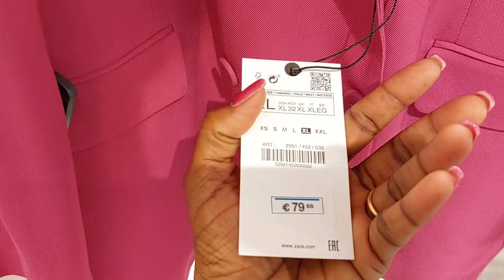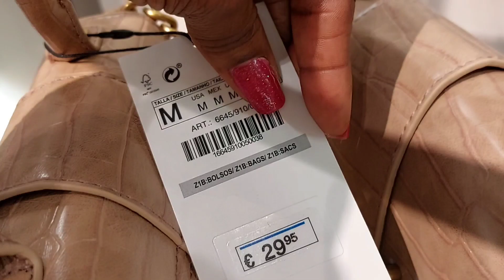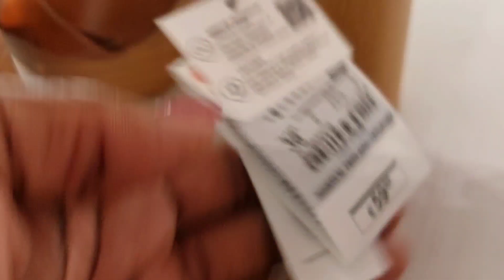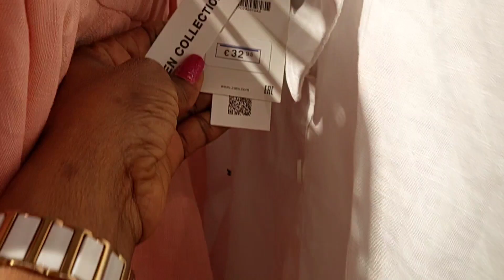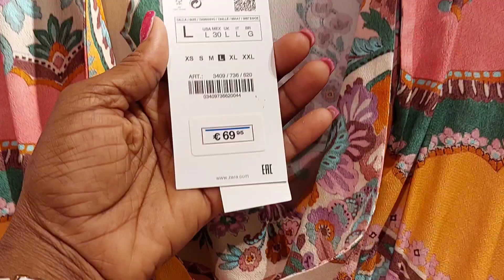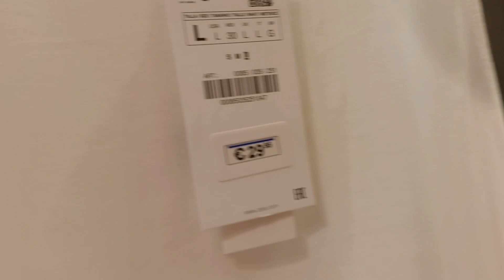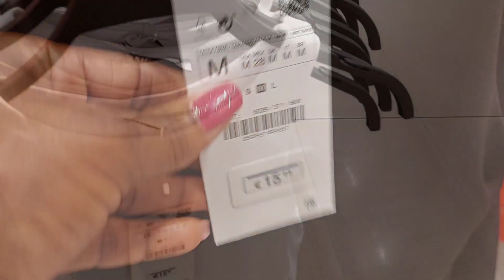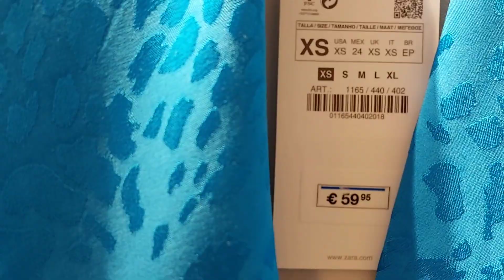ZARA NUEVA COLECCIÓN MUJER 2022/ZARA WOMEN'S NEW COLLECTION PRINT 2022/PRIMAVERA 2022 MAYO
ZARA NUEVA COLECCIÓN MUJER 2022/ZARA NEW COLLECTION WOMEN'S 2022